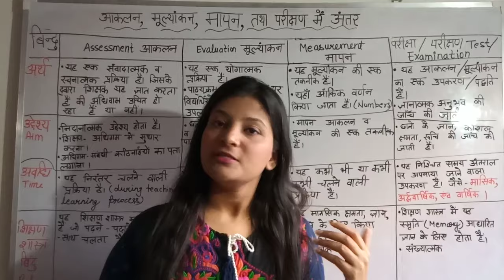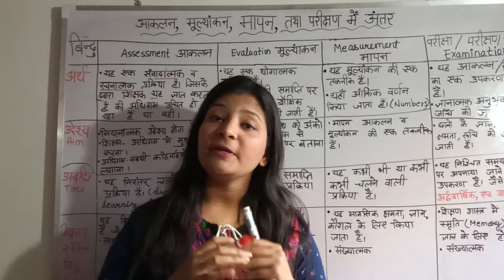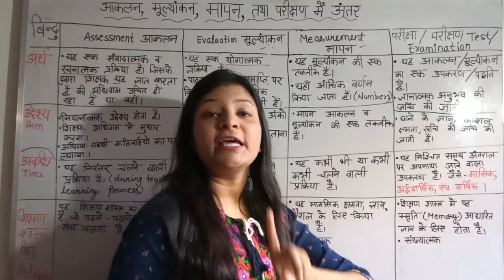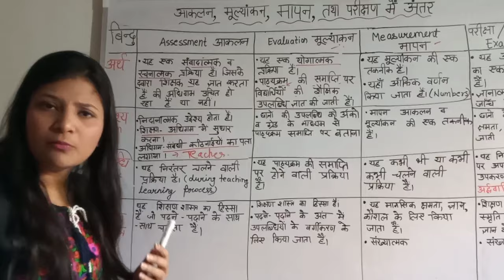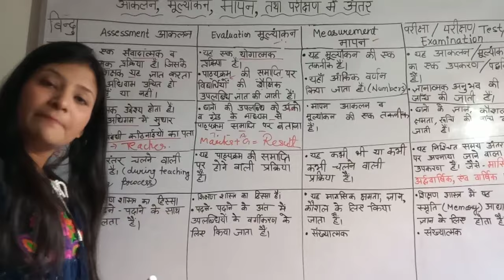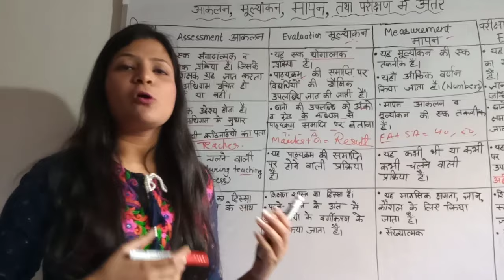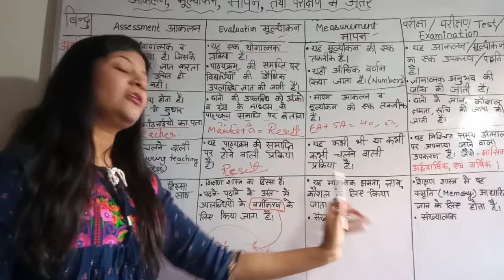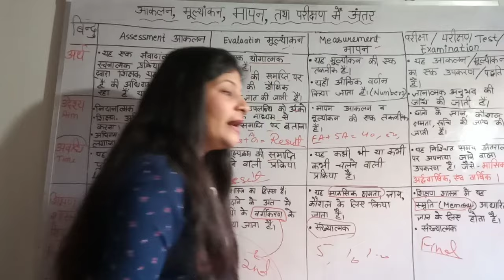Evaluation, assessment, measurement and examination DIFFERENCE (in hindi)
Do Follow me on unacademy .😊

difference between assessment and evaluation .
what is measurement.
types of assessment.